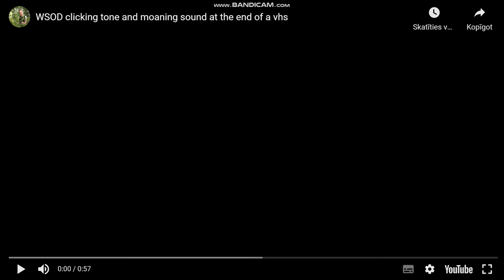video 1421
WSOD clicking tone and moaning sound at the end of a vhs